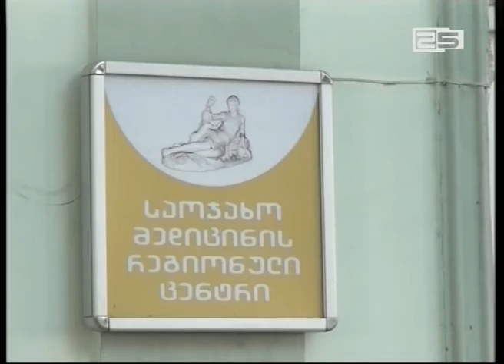პირველი დეკემბრიდან ბავშვთა აცრა ახალი ტიპის ვაქცინით დაიწყო